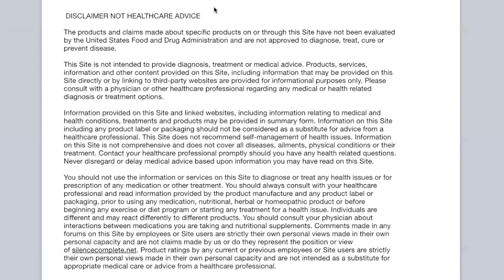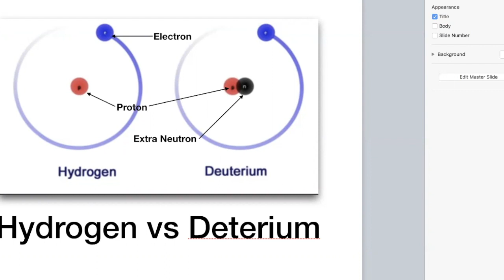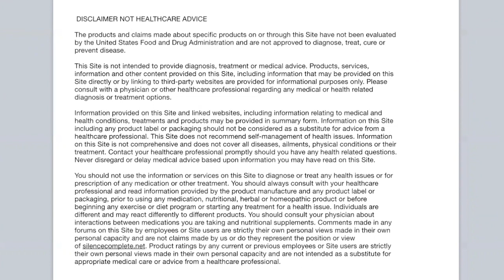DIVINIA Water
Wow, does it all come down to just this one thing: the water we drink and what ill we've wrought upon our very life source!

Man has successfully polluted every natural source of water. Steve Sedlmayr relates how he came to recreate an uncontaminated pure water just like what existed on the face of the earth a very long time ago.  Divinia Water is balanced, deuterium depleted, cellular EZ water bottled in glass exclusively.  Steve reveals insights and deep science behind what constitutes true water and recounts how Divinia has brought quantitive restorative change to the lives of many.

To find out more about Divinia Water and what it can do for you